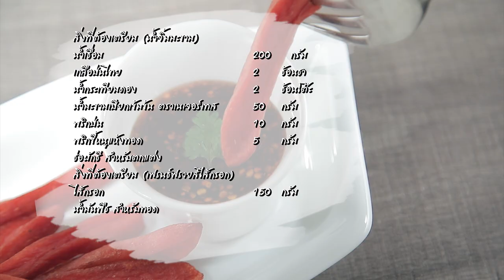เฟรนช์ฟรายส์ไส้กรอก สูตรเด็ด ทำง่าย สไตล์ "อ.ยิ่งศักดิ์"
เฟรนช์ฟรายส์ไส้กรอก ผลิตภัณฑ์ (น้ำมะขามเปียก ตราเนเจอร์เทส)

สิ่งที่ต้องเตรียม (น้ำจิ้มมะขาม)
น้ำเชื่อม     200 กรัม
พริกป่น     10 กรัม
พริกขี้หนูแห้งทอด   5 กรัม
สิ่งที่ต้องเตรียม (เฟรนช์ฟรายส์ไส้กรอก)
ไส้กรอก     150 กรัม

วิธีทำ (น้ำจิ้มมะขาม)
1. ใส่น้ำเชื่อมลงในภาชนะ ตามด้วยเกลือป่นไทย น้ำกระเทียมดองและน้ำมะขามเปียกเข้มข้น ตราเนเจอร์เทส นำขึ้นตั้งไฟ คนให้เข้ากัน พอเดือดใส่พริกป่น และพริกขี้หนูแห้งทอด คนให้เข้ากัน ปิดไฟ
2. ตักน้ำจิ้มมะขามใส่ภาชนะ ตกแต่งด้วยช่อผักชี เตรียมไว้
วิธีทำ (เฟรนช์ฟรายส์ไส้กรอก)
1. หั่นไส้กรอกเป็นสี่ส่วนตามยาว เตรียมไว้
2. นำไส้กรอกลงทอดในน้ำมันที่อุ่นเตรียมไว้ ทอดจนสุกกรอบ ตักขึ้น พักให้สะเด็ดน้ำมัน
3. จัดเฟรนช์ฟรายส์ไส้กรอกใส่ภาชนะ รับประทานคู่กับน้ำจิ้มมะขาม

▲Line @yingsakfood